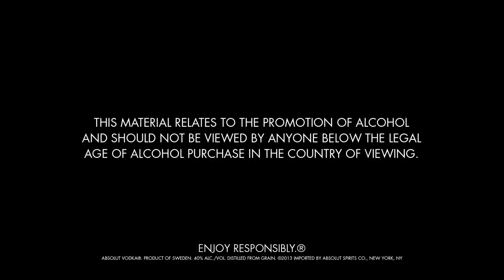Nextframe with Rafael Grampá and Absolut (full)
This is your chance to create an animated film together with award-winning graphic novel creator Rafael Grampá. Rafael will update the film on a daily basis based on creative ideas and input from you. He will share progress on the animation and frame by frame updates live from his studio throughout the creative process. Your ideas could be his Next Frame.
Take part on Facebook.com/Absolut from 3rd February.